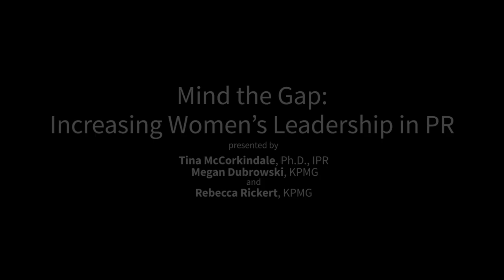IPR Research Symposium | Mind the Gap: Increasing Women’s Leadership in PR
Mind the Gap: Increasing Women’s Leadership in PR presented by Tina McCorkindale, Ph.D., IPR, Megan Dubrowski, KPMG and Rebecca Rickert, KPMG